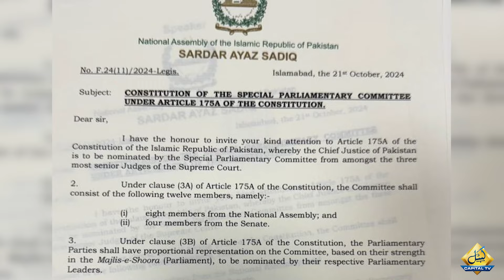Constitutional Amendments: Is Maulana Fazlur Rehman's Son Set to Be Governor of KP? | Breaking News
Constitutional Amendments: Is Maulana Fazlur Rehman's Son Set to Be Governor of KP?